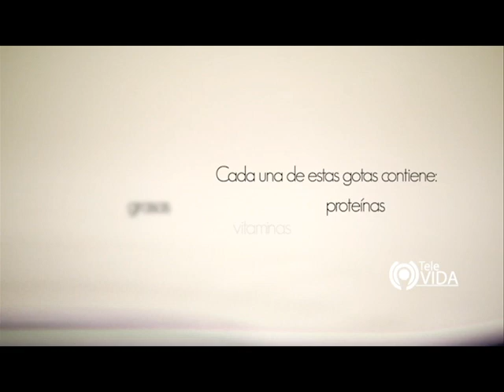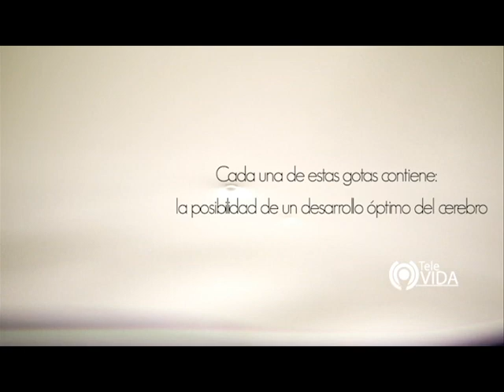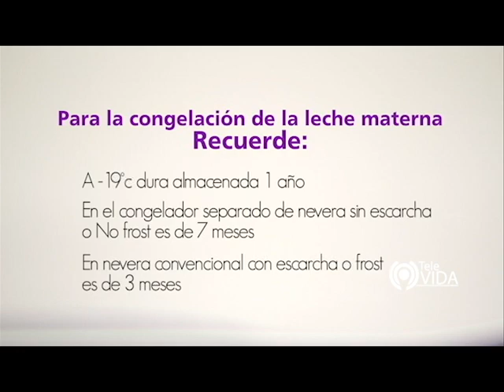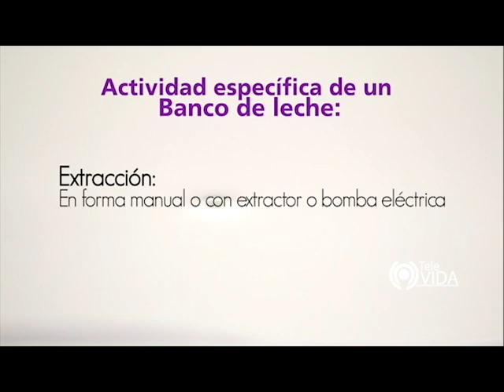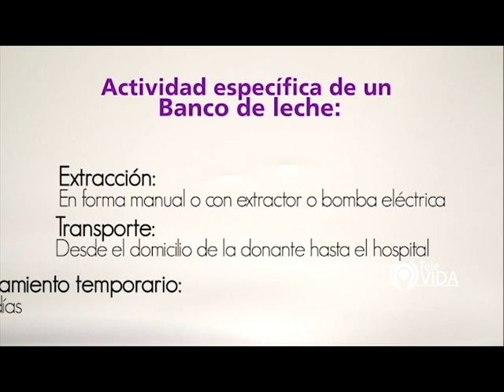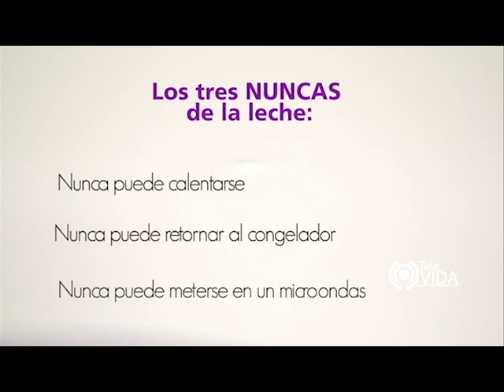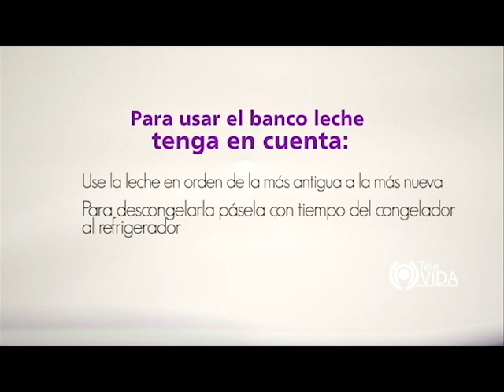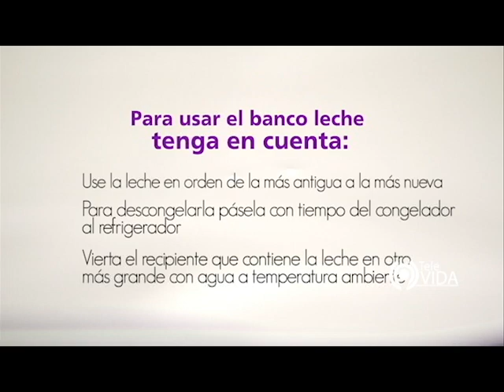Banco De Leche (Leche Materna) 👨‍👩‍👧‍👦 Padres Modernos - Tele VID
En Padres Modernos te enseñamos todo sobre el banco de leche, el cual es la manera de almacenar la leche materna y así darle un aprovechamiento integro a este alimento natural y saludable.